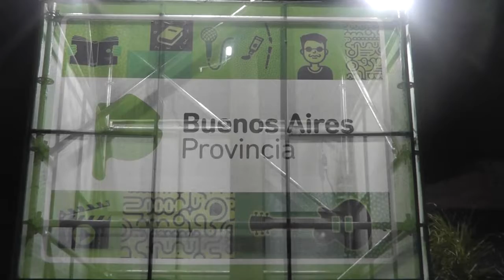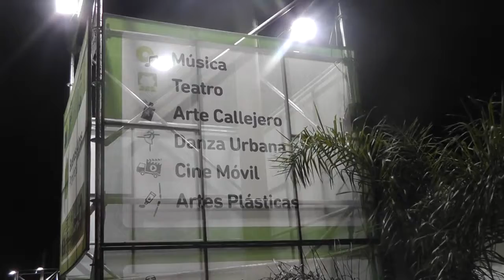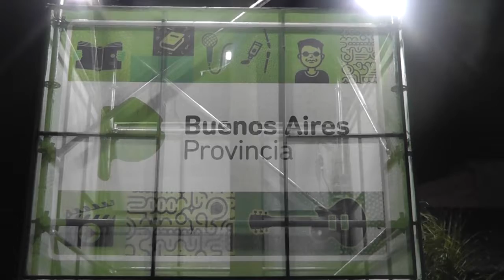ACERCARTE LLEGA A LAVALLE: ANDREA TORCONI - SUBSECRETARIA DE CULTURA